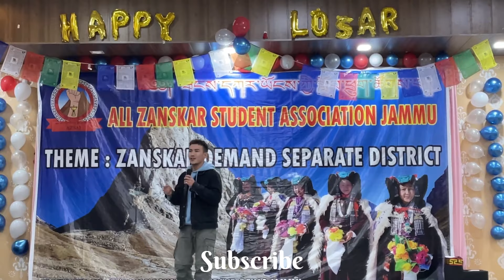Zanskar student Losar JAMMU|Final Part|DJ|AZSAJ||2023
Zanskar student Losar JAMMU|AZSAJ|2023|Part 4